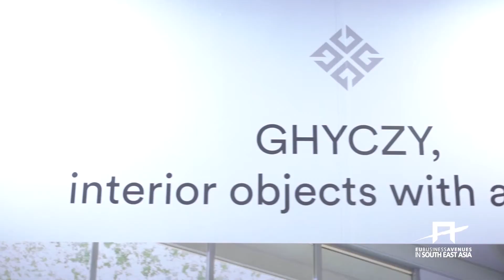EU Gateway | Business Avenues is the starting point to build high profile contacts in Asia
Felix Ghyczy, Managing Director of the Dutch furniture design company GHYCZY was pleased to welcome the Singaporean Minister of Trade and Industry to his booth at the EU Business Avenues pavilion at the International Furniture Fair Singapore.